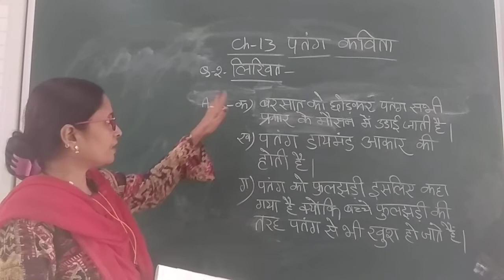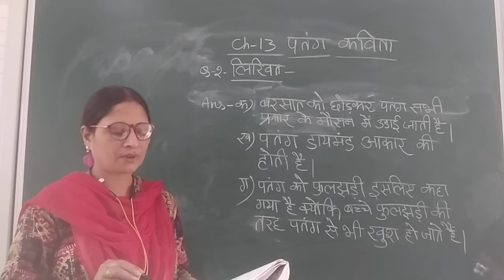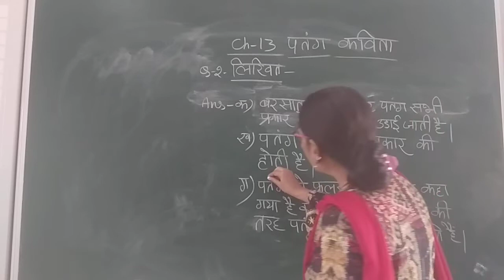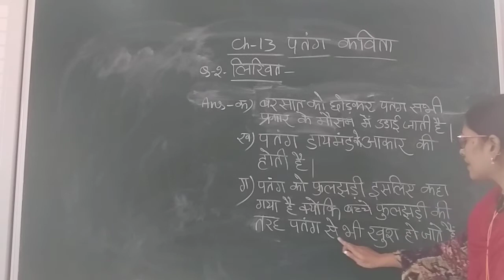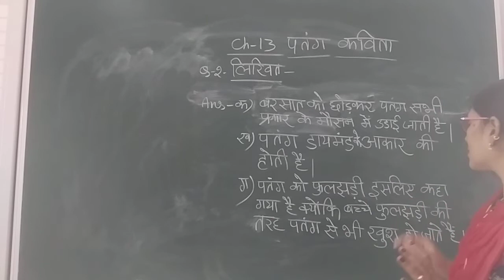5 November 2021